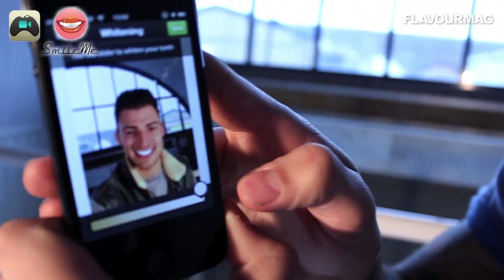Jake Quickenden live session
Singer-songwriter Jake Quickenden popped in to Flavour HQ to give us an exclusive live session and interview. This video was edited with Game Your Video app.